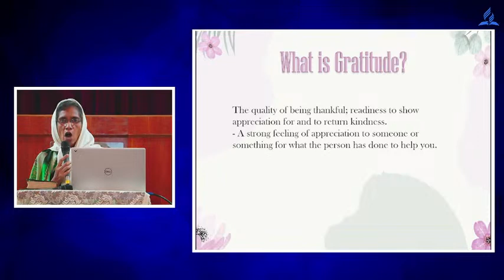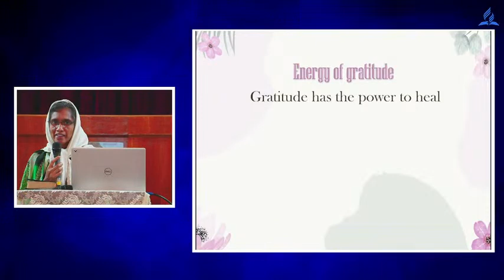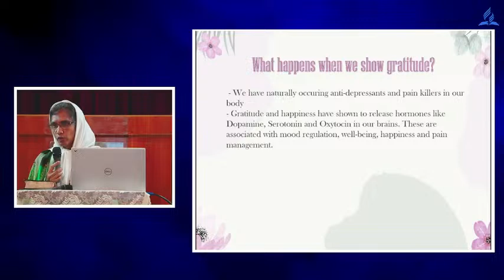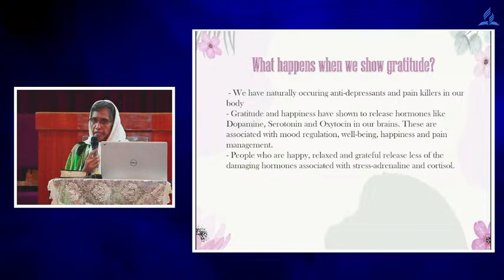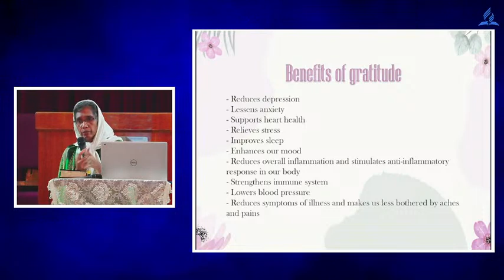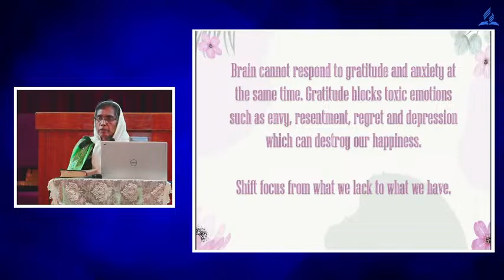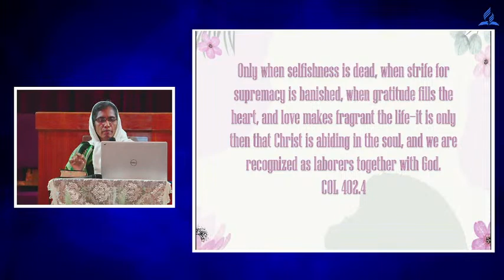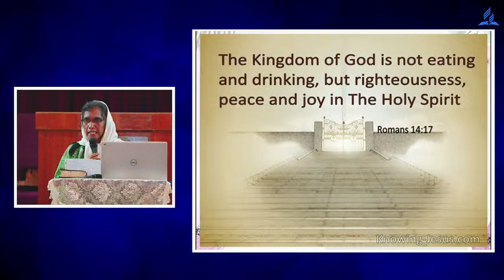Gratitude || Mrs. Pervin Paulson || Health Talk || SDA Church Yeshwanthpur